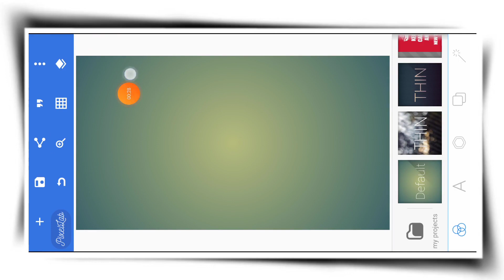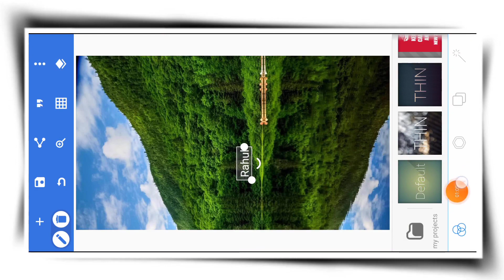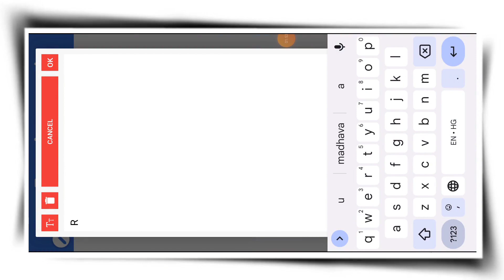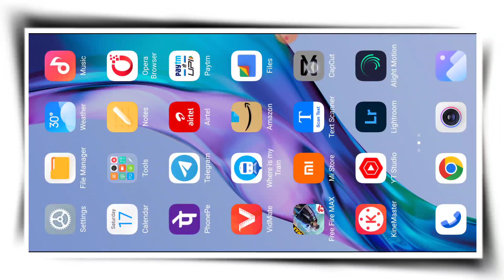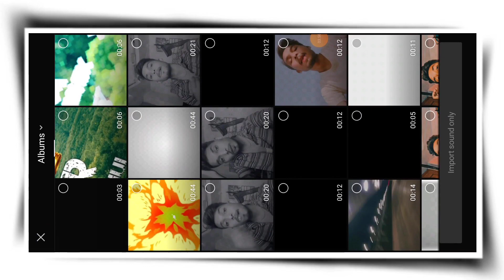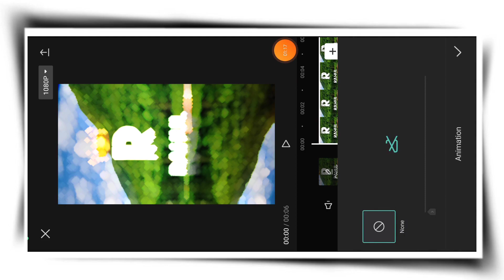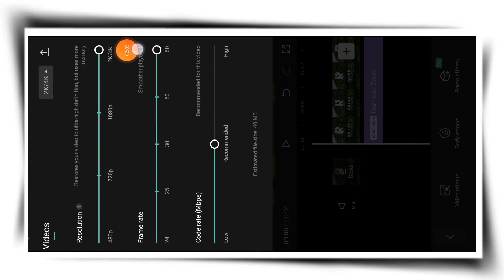Viral Jungle Reels Editing || Viral Capcut Template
अगर आप song लिंक पे tap करने के बाद मेरे telegram पे नही जा रहे हो तो.
       आपको अपना telegram open करने के बाद आपको Techjayofficial search करना होगा ! जिसके बाद आप सीधे मेरे telegram channel में आ जाओगे ! And उसके बाद आप Easily इस video को gallery में save कर सकते हो !
Any problem... Message💌 Me on Instagram!
ʏᴏᴜʀ ǫᴜɪʀᴇs :
Name Art Video Editing
Apne name ka Jungle Wali Video Kaise banaye
Apne Name Ka Video Kaise Banaye
Jungle video editing
Jungle name art video editing
Urban jungle font video editing
Instagram viral jungle name Video Editing
Jungle wali video kaise banaye
Capcut Viral Template
Capcut Template
Capcut Video Editing
Instagram viral Capcut Video Editing
Instagram viral Jungle wali Video editing
Jungle video Kaise banaye